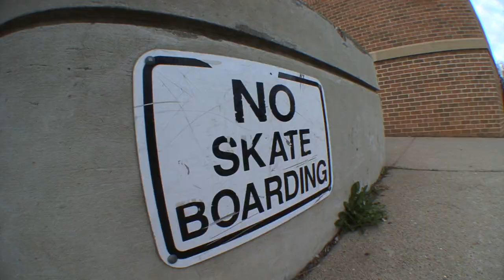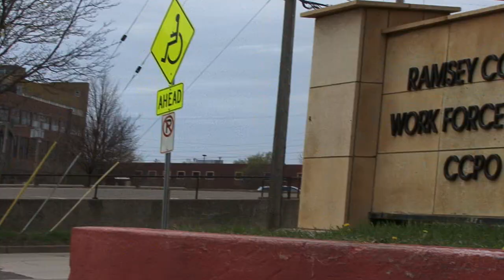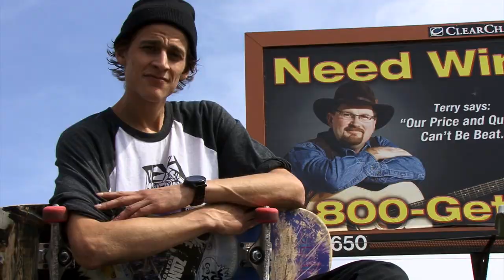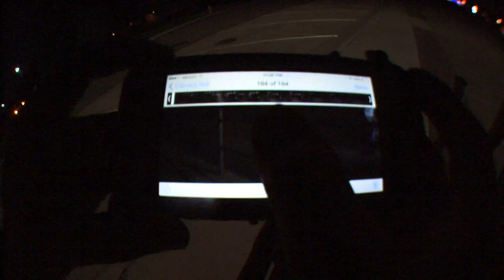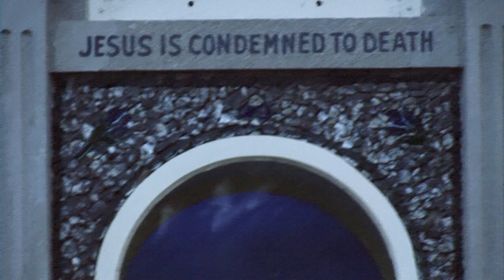Psychedelic Hesh Daze (skateboard montage)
a skateboard film by Bill Guzik